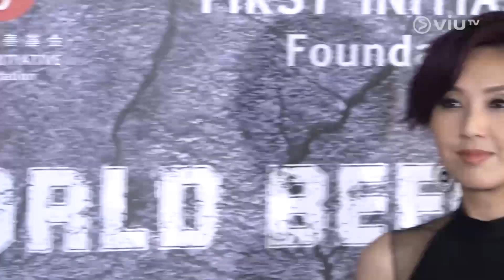《十五分鐘熱度》20180607(阿嬌 楊千嬅 劉嘉玲)